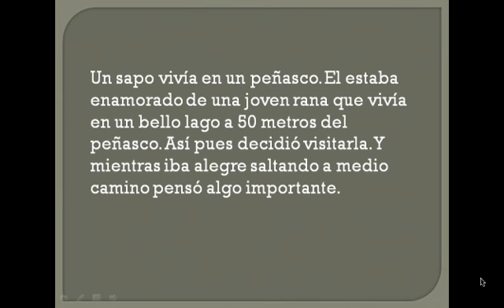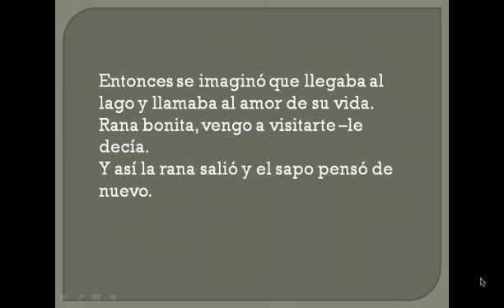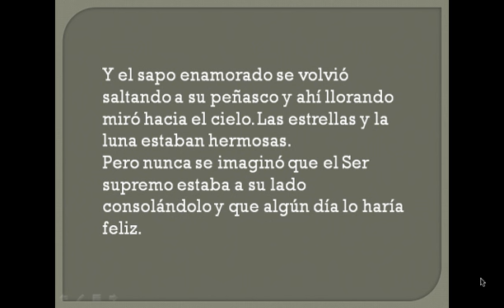El enamorado.wmv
Aquí les dejo una corta fábula. Espero les guste y comenten.